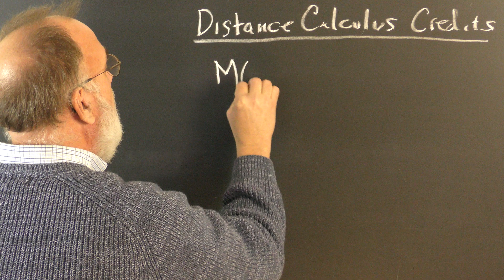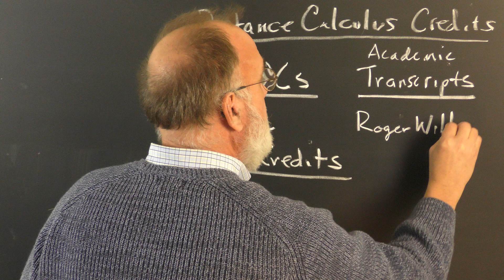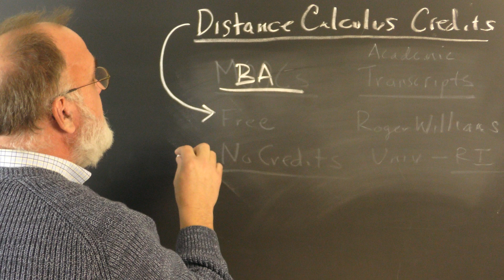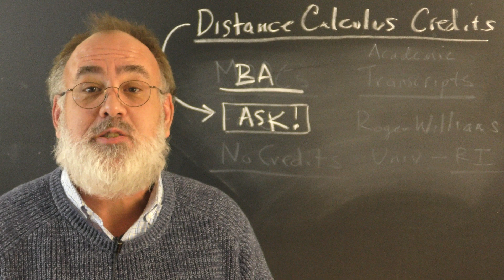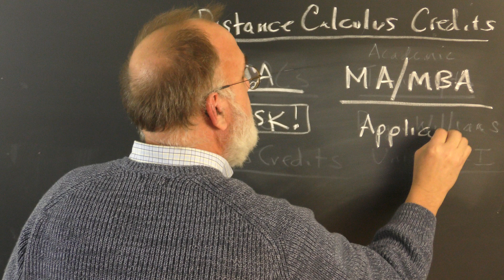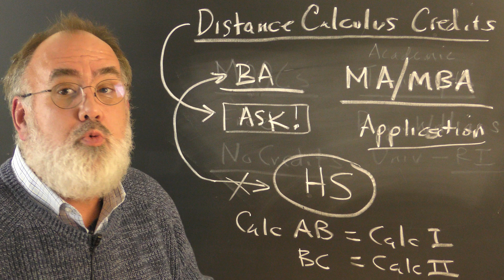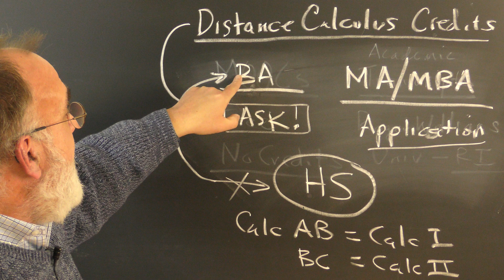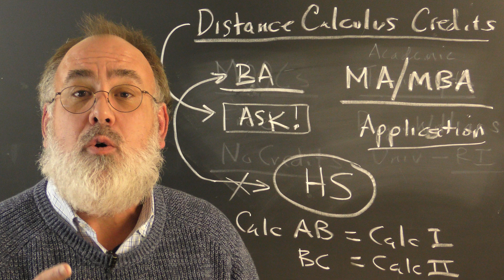Distance Calculus - Academic Credits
Distance Calculus @ Roger Williams University offers academic-credit earning courses from Precalculus, Calculus I/II, through to Multivariable Calculus, Differential Equations, Linear Algebra, and Probability Theory.  The common uses of Distance Calculus academic credits by students are discussed.